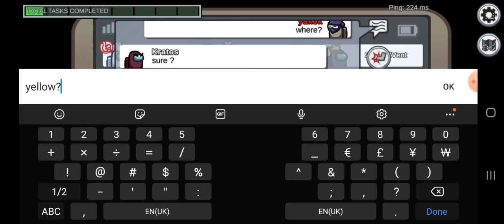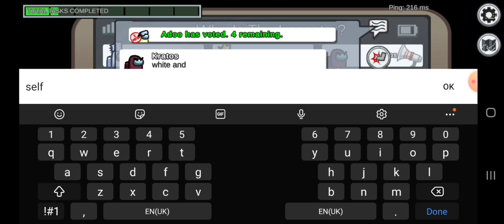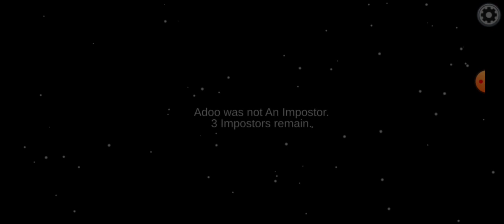among us imposter | sneaking our way to the top | yakek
among us,among us imposter,among us gameplay